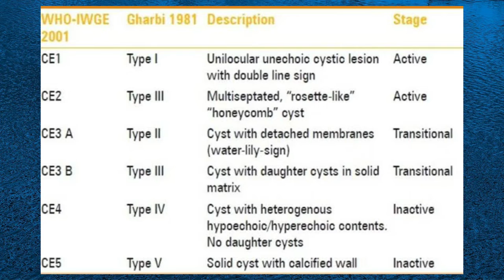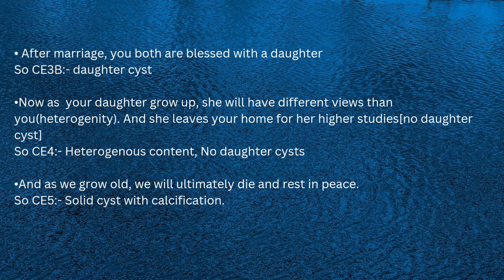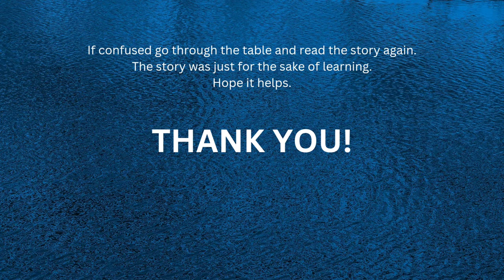Gharbi Classification Mnemonic / Hydatid Cyst